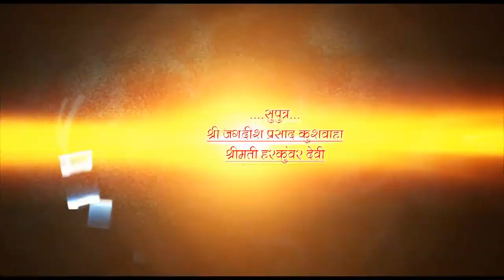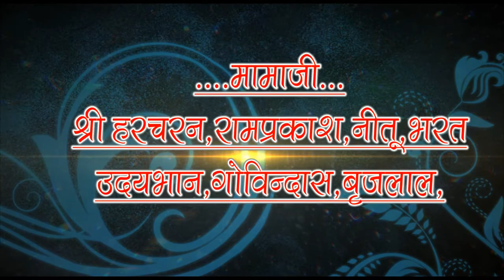kushWaha.ji 1 Bangra